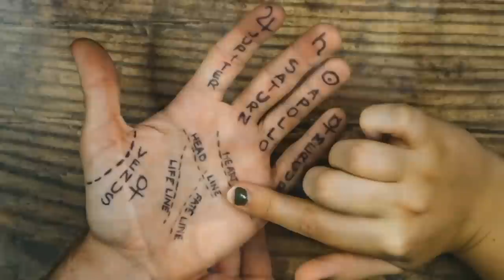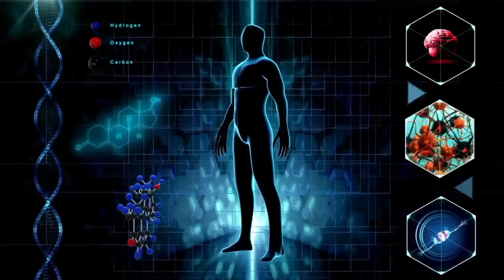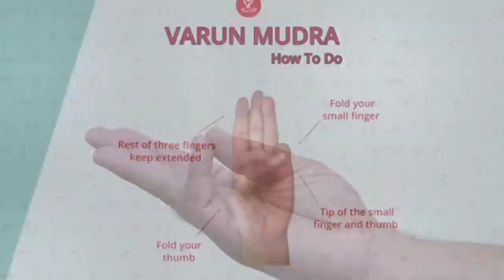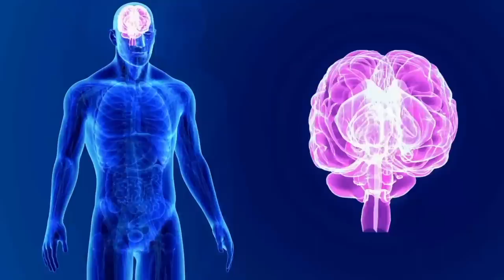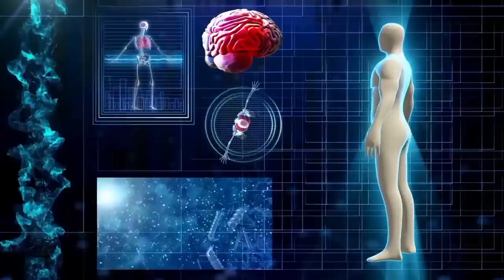உங்கள் வலிமையை அதிகரிக்கும் கை முத்திரைகள் | மிகவும் சக்தி நிறைந்த முத்திரைகள் | Beyond The Ordinary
கை முத்திரைகள் என்பது வாய்மொழி அல்லாத தொடர்பு முறையில் (  Non Verbal Communication ) மற்றவர்களின் மனதில் மிக பெரிய தாக்கத்தை ஏற்படுத்தக்கூடிய தாகும்.

அத்தகைய கை முத்திரைகளில் மிகவும் சக்தி நிறைந்த முத்திரைகள் பற்றியும் அவற்றின் தாக்கத்தை பற்றியும் இந்த காணொளியில் காண்போம்.

உங்கள் வாழ்க்கையில் அடுத்த நிலையை அடைய பேச்சுத்திறன் மிகவும் அவசியம். அத்தகைய பேச்சு திறனுக்கு உதவும் முத்திரைகள் பற்றி இந்த காணொளியில் அறிந்துக் கொள்க.